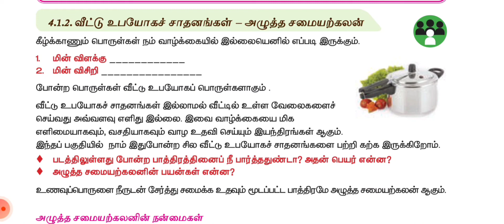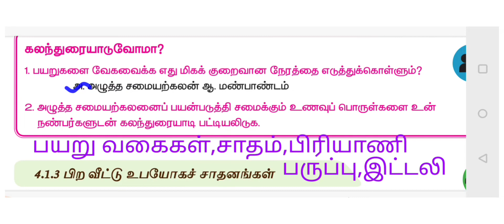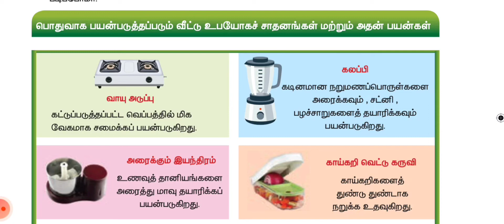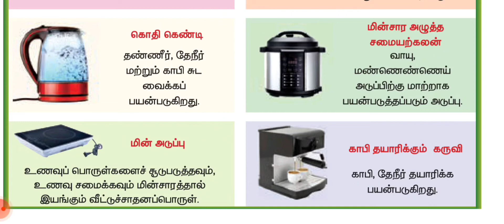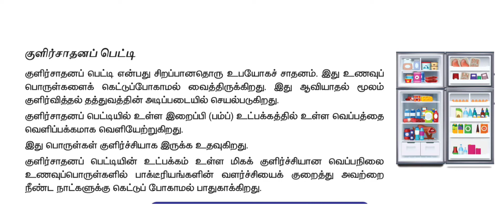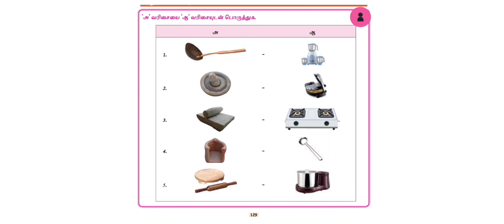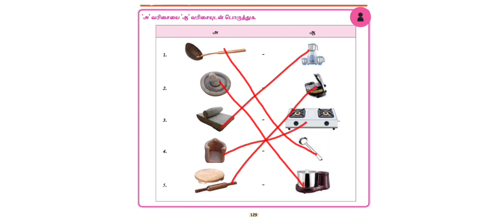மூன்றாம் வகுப்பு//அறிவியல்//முதல் பருவம்//அன்றாட வாழ்வில் அறிவியல்//பகுதி-2//